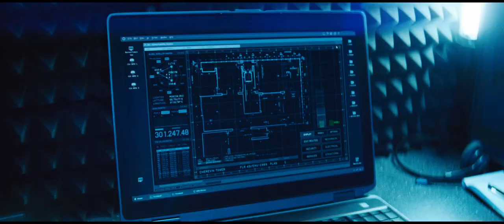Jack Ryan: Shadow Recruit - Official® Trailer [HD]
Release Date: January 17, 2014 (2D theaters and IMAX)

Plot Summary: Based on the Jack Ryan character created by bestselling author Tom Clancy, the film is a contemporary action thriller set in the present day. The original story, written by David Koepp, follows a young Jack as he uncovers a financial terrorist plot.

Cast: Chris Pine, Keira Knightley, Kevin Costner, Peter Andersson, Kenneth Branagh, David Paymer, Colm Feore

Studio: Paramount Pictures
Director: Kenneth Branagh
Screenwriter: David Koepp
Genre: Action, Adventure, Suspense